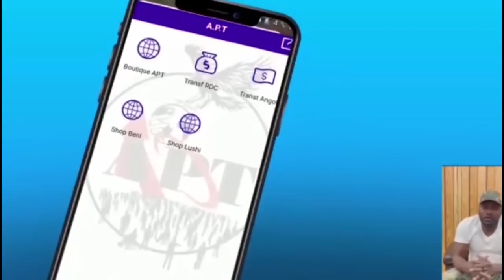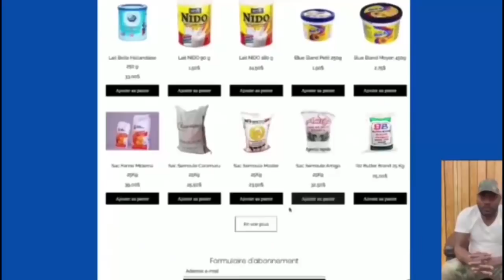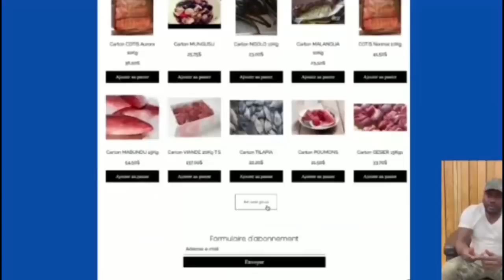URGENT: BA PASTEURS BA SALI RÉUNION CONTRE DENIS LESSIE PONA DOSSIER YA PENIELLE, BO YOKA MESSAGE..